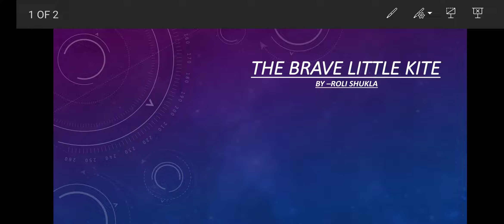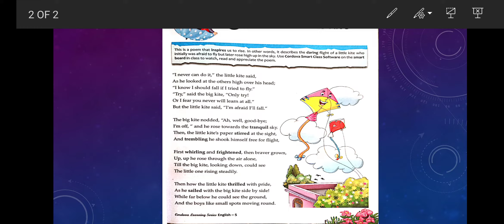Class5 English literature poem The Brave little kite